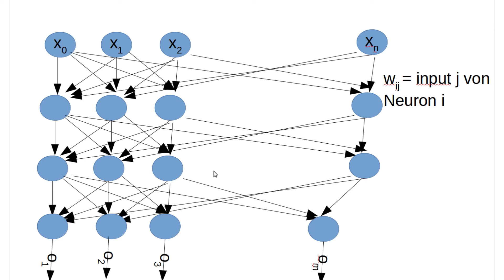Neuronale Netze #17 - Optimal Brain Damage (Machine Learning #97)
In diesem Tutorial behandeln wir das Optimal Brain Damage Verfahren.